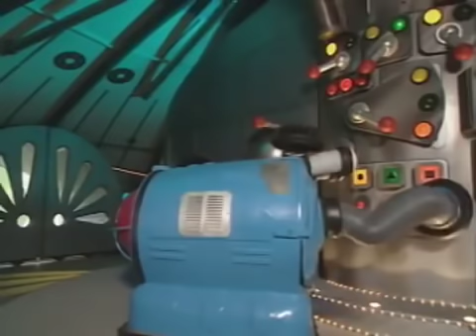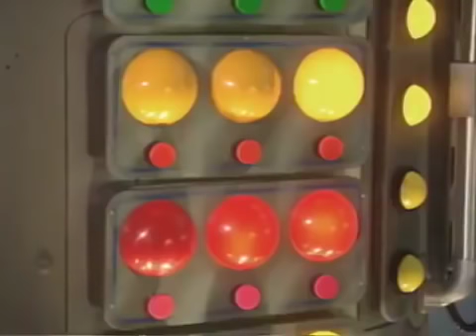☆ Teletubbies en Español ☆ 106 Capitulos Completos ☆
Disfruta de un nuevo vídeo de Teletubbies, con episodios completos de la serie favorita de los niños.